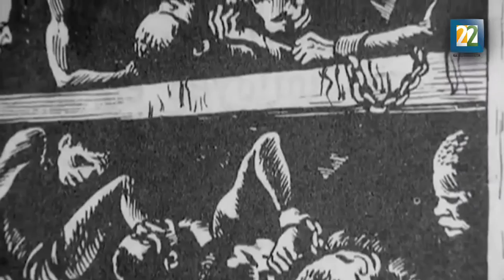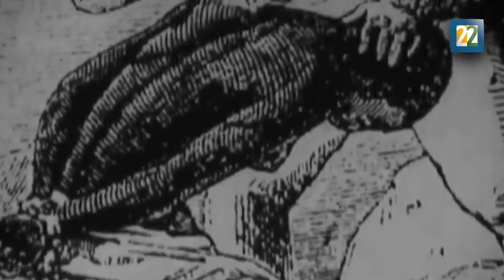La corrupción de abajo: carceleros, escribanos y abogados en la Nueva España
El Investigador del Middle Tennessee State University Christoph Rosenmüller habla sobre su investigación, la cual la publicará a traves de la UNAM y el Instituto Mora.